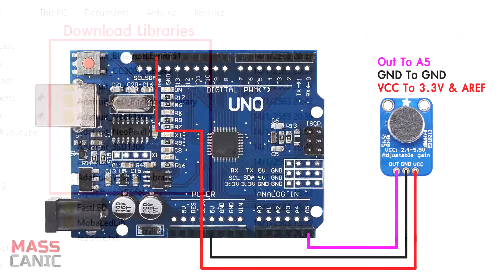DIY ไฟวิ่งตามเสียงเพลง 60 Led Ring Vu Meter Arduino R3 Uno ProJect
รายละเอียดอุปกรณ์
1. Microphone Max4466 Amplifier Module
2. 60 Bits Digital WS2812 RGB LED Ring
3. Arduino R3 Uno

แก้ไขการต่อสายใหม่ ในคลิปลากเส้นกาวผิด

เครดิตโค๊ดต้นฉบับจาก Cine-Lights